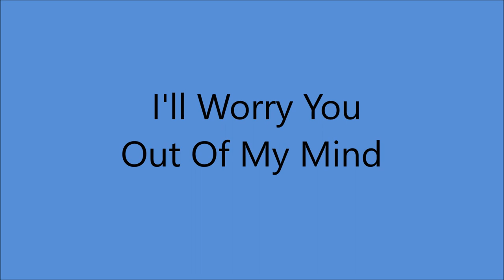Early Red Sovine - I'll Worry You Out Of My Mind [1949].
[Written by  Red Sovine]

Recorded 1 September 1949 - [14:00 - 17:30] -

2008  West Virginia Music Hall of Fame